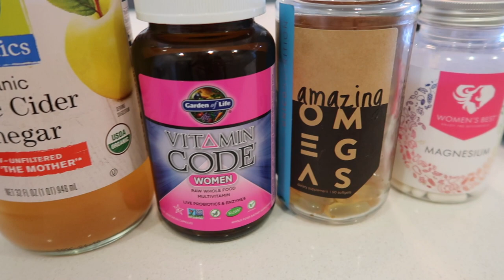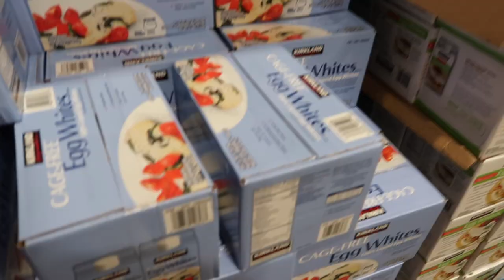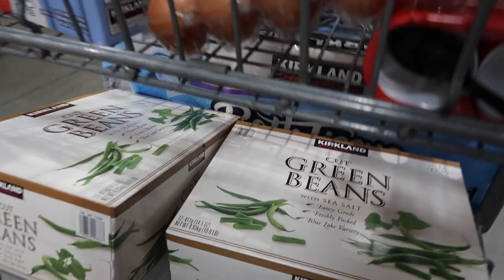Tracking Macros Again? | Costco Haul| Leg Workout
🍑Single leg Db hip thrust-3x15/leg
🍑Reverse hack squat-3x10
Superset➡️
🍑DB Bulgarian split squat-3x15/leg
🍑Single leg box squat-3x10/leg
🍑Sumo deadlift-3x12
Superset➡️
🍑Goblet squat w/ pulse-3x15
🍑Goblet reverse lunge-3x12/leg
🍑Seated banded hip abductors-3x15